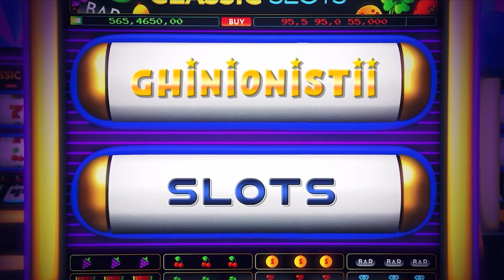🍓FRUIT PARTY VINE CU UN 🤑BIG WIN FRUMOS🤑